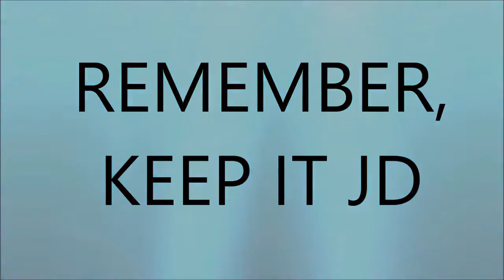Joshua Lee d music video cover of singing usher without you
Best music video ever